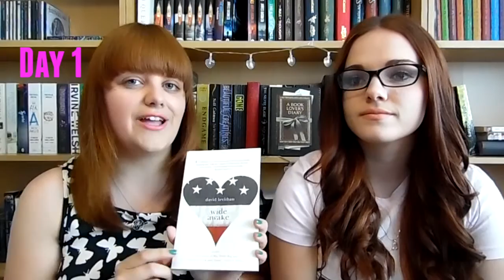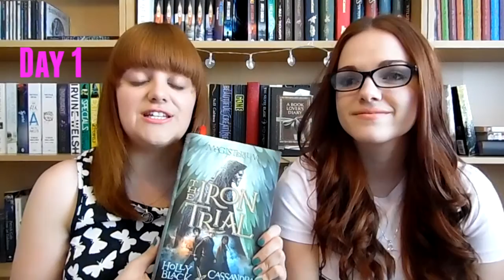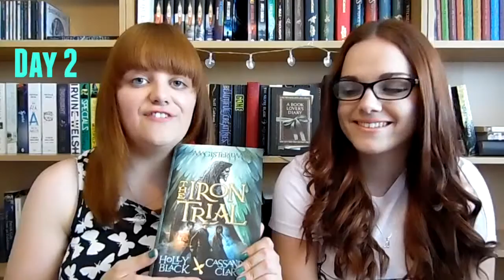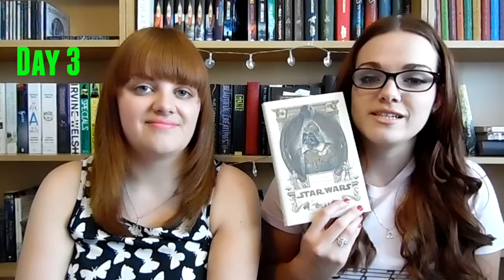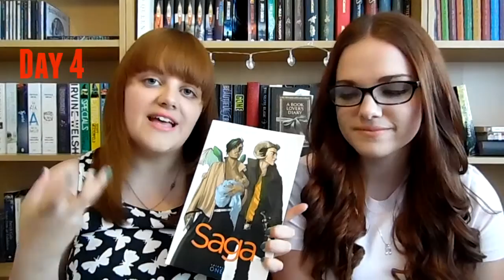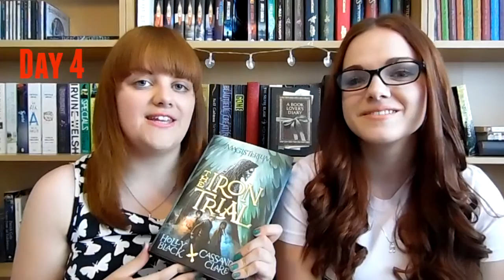CramAThon Wrap Up | twopapergirls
Amy and Laura share how they did in their first every ReadAThon!